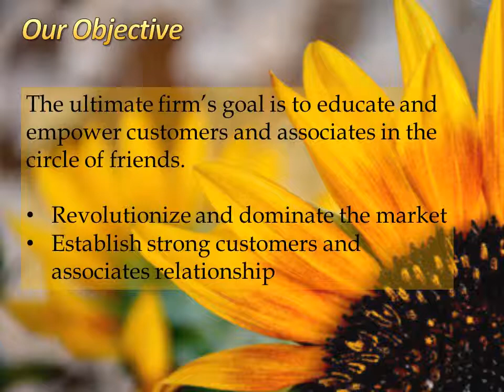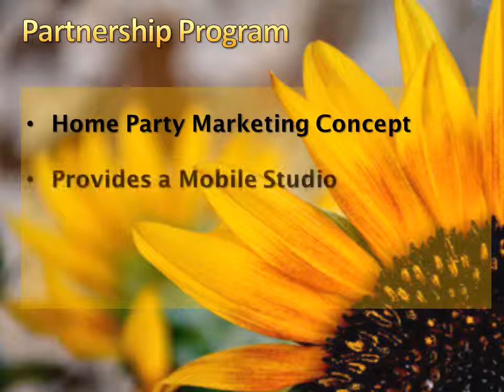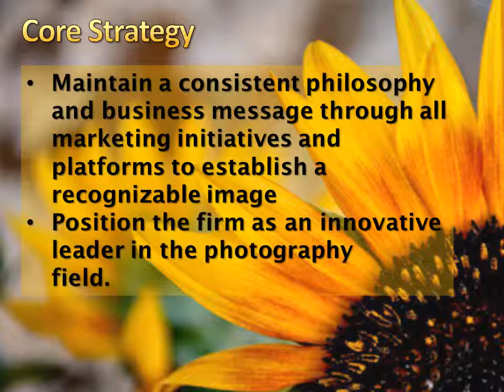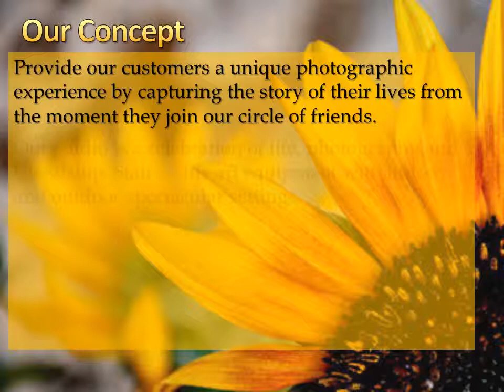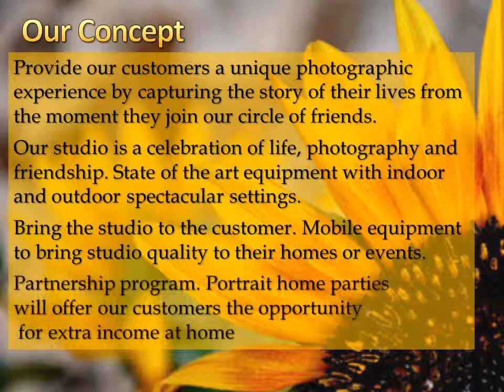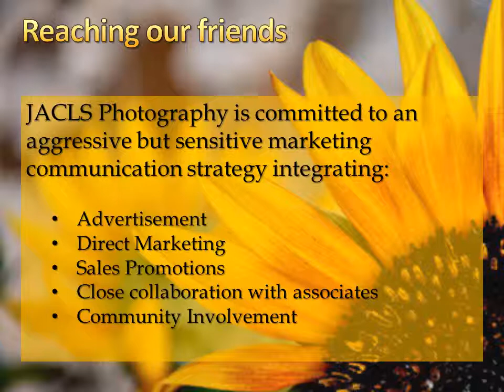JACLS Photography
JACLS Business Concept.